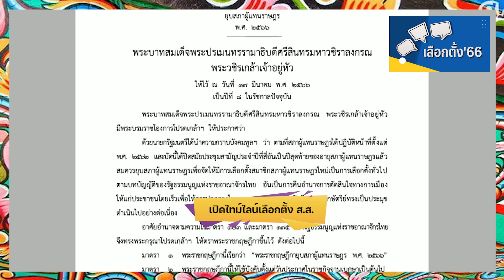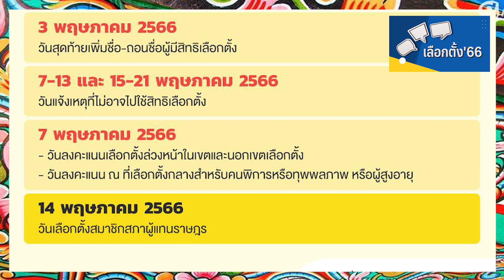แหลงสักหิ้ด สะกิดข่าว ตอน เปิดไทม์ไลน์เลือกตั้ง ส.ส.